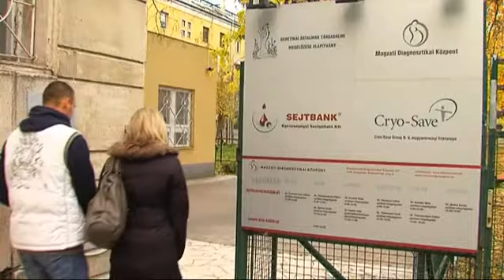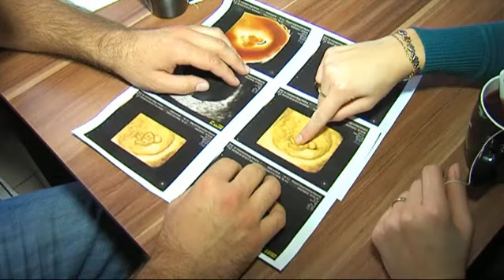Várandós kismamáink meginsmerik egymást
Ez alkalommal a várandós kismamanaplónk folyamán történt legemlékezetesebb pillanatokat elevenítjük fel. A műsor létrejöttét a Cryo-Save Sejtbank, a hazai őssejt megőrzés európai színvonalú szolgáltatója támogatta.